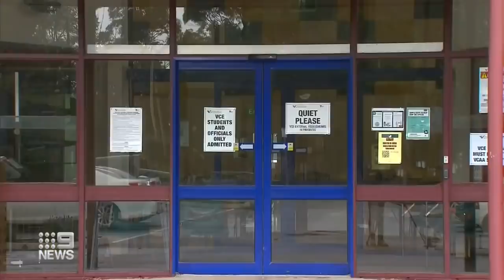Destructive storms wreak havoc across Victoria | 9 News Australia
Destructive storms have brought down powerlines and damaged homes, causing widespread power outages in parts of Victoria.